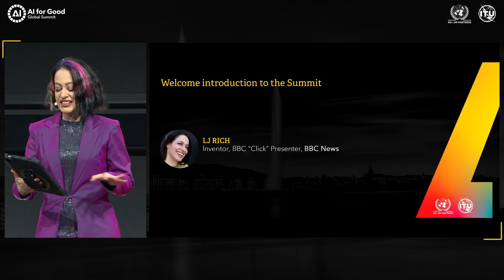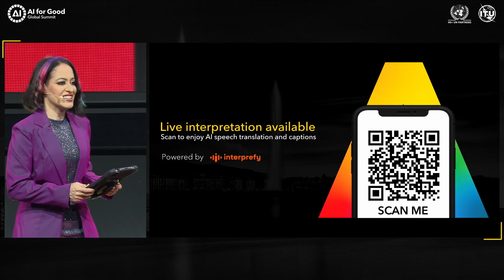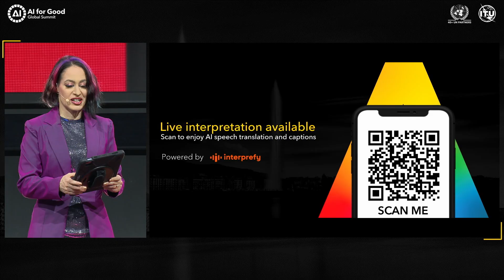Welcome introduction to the Summit LJ Rich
Speaker:
LJ Rich
Inventor, BBC "Click" Presenter
BBC News